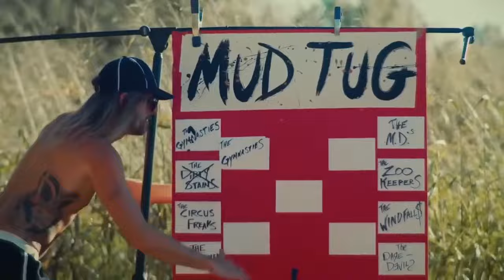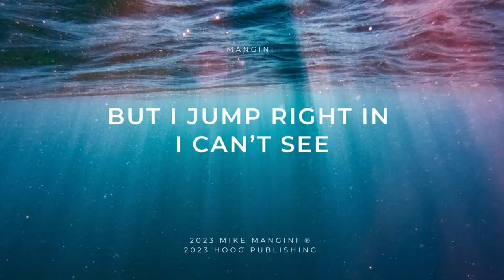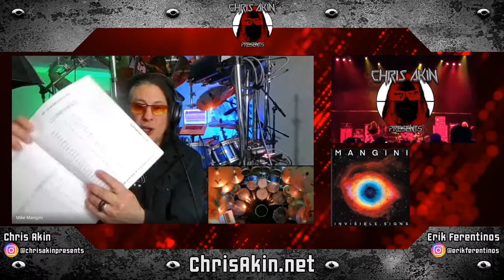The Master Classes From Master Drummer Mike Mangini! LIVE 1/22/24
On this episode of CHRIS AKIN PRESENTS..., Erik is out rockin' the east coast with Stephen Pearcy, but no "best of" from this show. Instead, we bring you two great interviews. First, we introduce you to a (not so) new band called Paralandra. We talk about their new single "Dirty Love", their previous album STREET MAGIC and more. Following, we talk to legendary drummer Mike Mangini (Dream Theater, Annihilator, Extreme). He has a brand new album called INVISIBLE SIGNS as well as his master classes that are available for any musician (regardless of instrument) that are designed to make them much more skilled with a new way of looking at performing.

Watch LIVE every Monday at 8pm Eastern CMStv.net, Rumble or X.